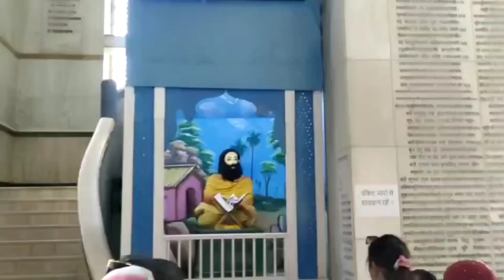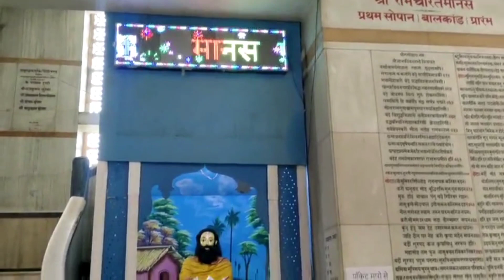వారణాసి గంగా నది హారతి🙏🙏🙏🙏🦋🦋🦋